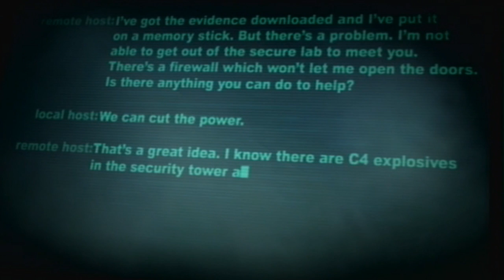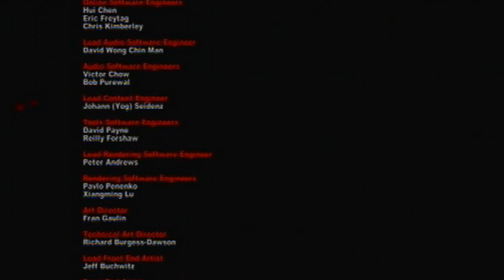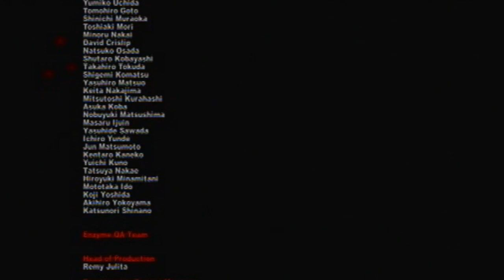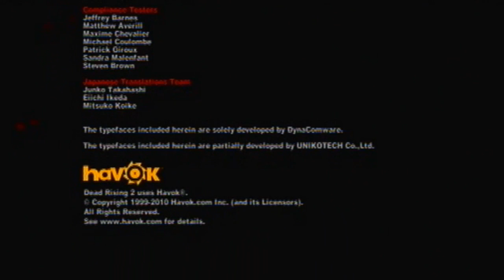Dead Rising 2: Case West: Cutscenes (2, Final)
Final part of the cutscenes.